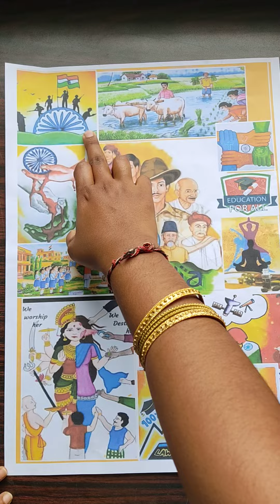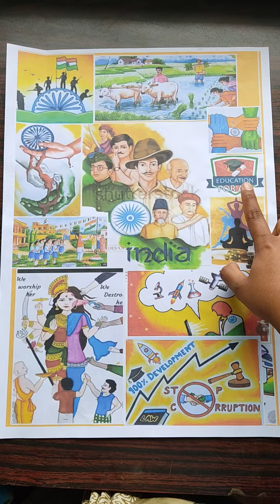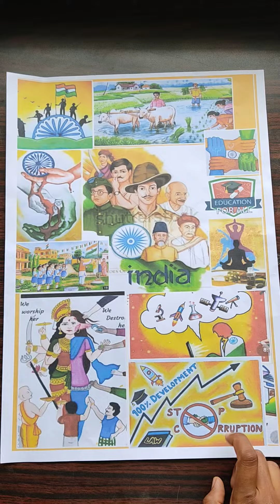Independence Day poster making with explanation for competition 🇮🇳🇮🇳🇮🇳 with theme